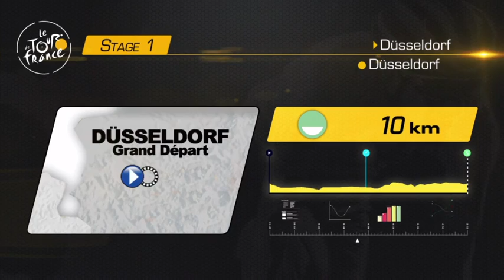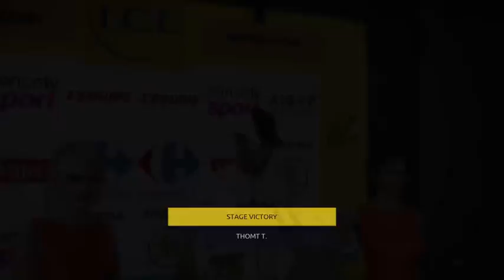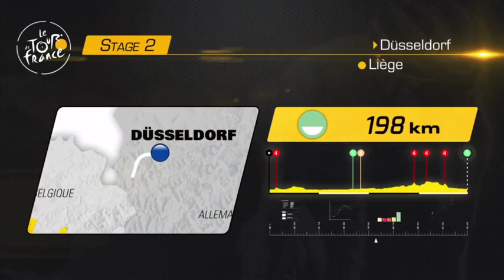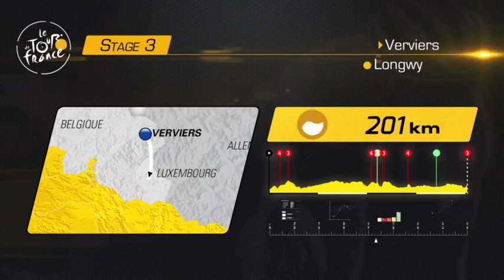touring of france on bike